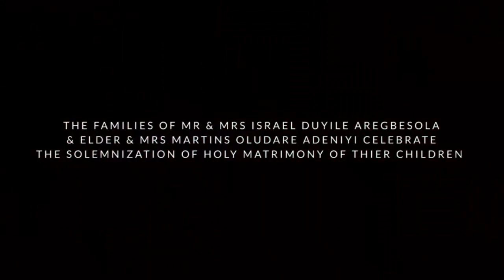Damilola + Adeleke A Nigerian Wedding Highlight, Traditional and Church Wedding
Damilola and Adeleke 2018
Love met her Lover
Nigerian wedding highlight
Best wedding highlight